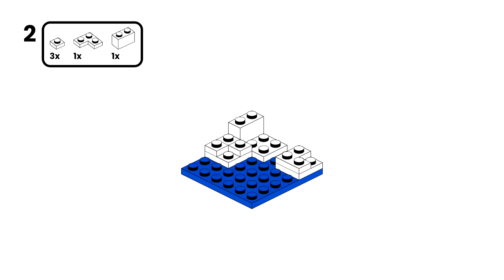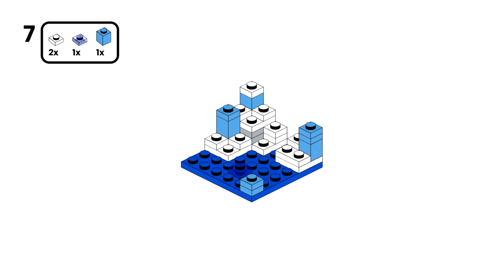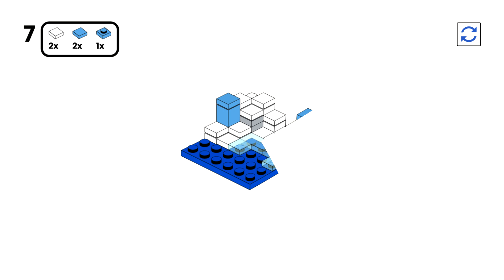LEGO Minecraft Frozen Ocean Biome MOC [41-48 Pieces] - Micro Monday N°16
⬛⬜⬛⬜ SPECIAL THANKS ⬜⬛⬜⬛

⬛⬜⬛⬜ [THE MOC] ⬜⬛⬜⬛

Where is micro Steve going this time? Hopefully there aren't any dangerous animals around this icy biome.

For the sixteenth edition of Micro Monday, I decided to continue the Micro Minecraft series with yet another set of micro scaled 8x8 plate biomes from Minecraft. This one features micro scaled Steve sitting in a micro scaled boat wearing some nice iron armour while travelling through the uncharted waters of a frozen ocean biome.

⬛⬜⬛⬜ MUSIC ⬜⬛⬜⬛

⬛⬜⬛⬜ CHAPTERS ⬜⬛⬜⬛

0:00 - 0:10 Introduction
0:10 - 1:27 Classic Version
1:27 - 2:52 Flat Version
2:52 - 3:04 Outro

⬛⬜⬛⬜ TAGS ⬜⬛⬜⬛